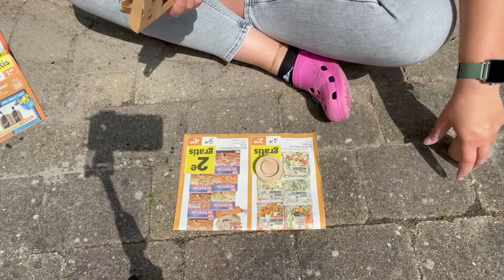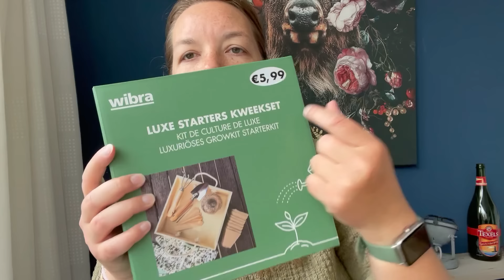Wibra & Action shoplog + DIY: kweekpotjes maken 🌱 Vlog 153 | Gwoonbysandra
Liefs, Sandra

Vinted: sandra21062019